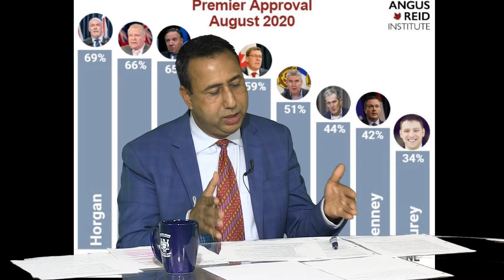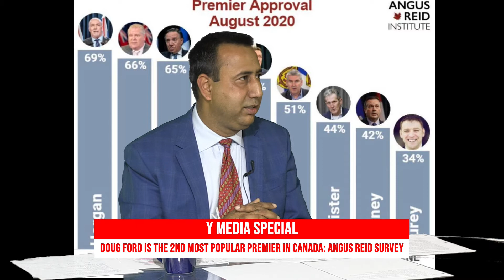Y MEDIA EXCLUSIVE: MPP DEEPAK ANAND DETAILS ONTARIO's BACK-TO-SCHOOL PLAN & MORE I PART-2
1. Watch Channel Y - Rogers 857, Bell Fibe 828, Telus 2418, YuppTV, Jadoo TV and IPTV.
2. Listen Radio South Asian Pulse (Mon to Fri) Morning Time 6-7 on 770 am Prime Time 10-12 on 770 am.
3. Listen South Asian Pulse Drive Time on 91.9 FM from 12 noon to 5 am.
4. Sat - Sun on FM 91.9
Sat - 1 pm to 10 pm and 12 am to 5 am
6. Read Midweek Newspaper, published every Tuesday.